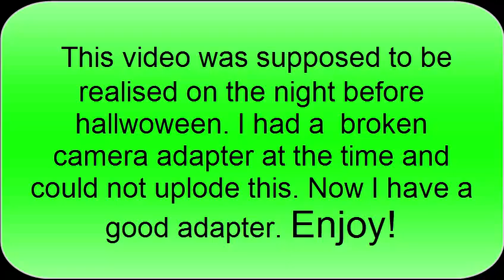Carving pumpkin on night before Halloween!(outdated)